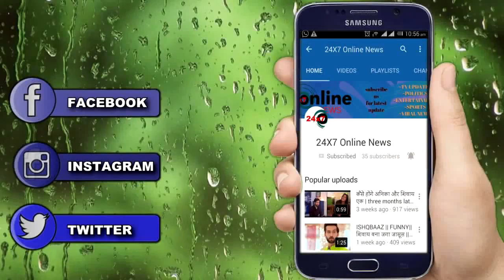KASAUTII 2 || “ANURAG की बांहो में टूटेगी PRERNA” जब यूं खुलेगा 8 साल पुराना राज़